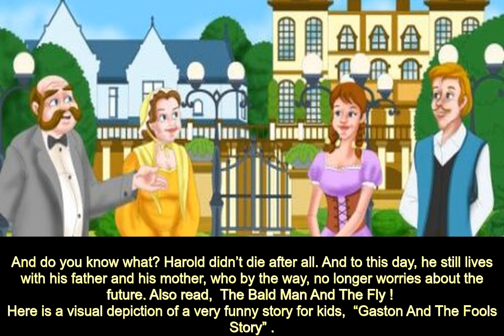Story For Kids - Gaston And The Many Fools - JinJin TV